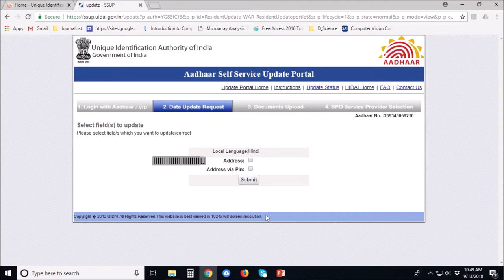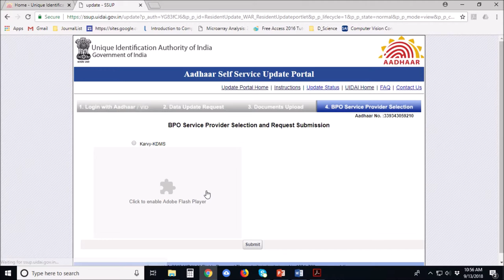Change the address in Aadhaar online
The Self-Service online mode offers address update to the residents where the resident can directly place the update request on the portal. The Aadhaar number and registered mobile number of the resident are required to login to the portal. The resident is authenticated using OTP on his/her registered mobile number. To complete the update process, resident needs to upload the supporting POA documents, which will be verified against requested data at a later stage at UIDAI’s Update back-office by a Verifier. The resident needs to have mobile number registered with Aadhaar for using this service.